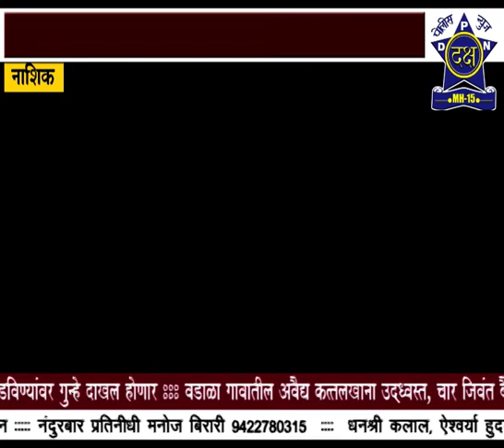नाशिक मनपा अतिरिक्त आयुक्त पद रिक्त | Daksha Police News Nashik